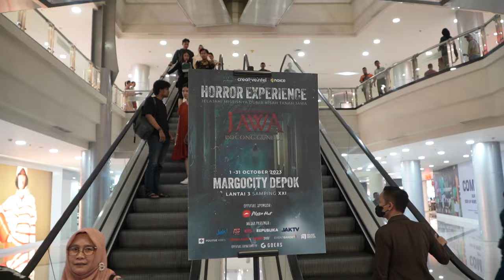Ini jadinya kalau Erick Thohir masuk wahana horor!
Erick Thohir menghabiskan waktu libur bersama keluarga menjajaki wahana horor Kisah Tanah Jawa di MargoCity Kota Depok.